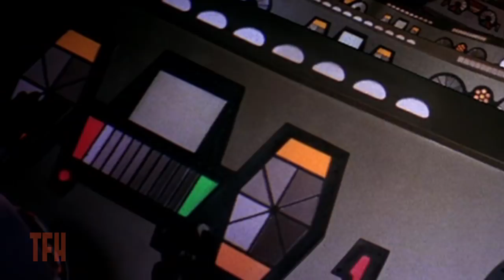Edgar Wright on THE BLACK HOLE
Disney's first PG-rated release tries to combine Star Wars and 2001 into one expensive but rather muddled package that doesn't quite know which one it wants to be. Still, a seminal experience for many 1979 kids which has a dedicated cult following despite its mix of childishness and attempted profundity.

As always, all the great trailers and trailer commentaries that you desire await you

ABOUT EDGAR WRIGHT

Writer-director Edgar Wright is best known for Spaced, the BAFTA-nominated tv series he created with Simon Pegg for Britain's C-4, as well as the feature films Scott Pilgrim vs. the World (2010), Hot Fuzz (2007) and the zombie romantic-comedy Shaun Of The Dead (2004). The latter earned Wright a BAFTA nomination along with a Bram Stoker and a British Independent Film Award.  He co-wrote the screenplay for The Adventures of Tintin, executive produced Attack the Block and has recently completed his latest directorial outing The World's End out now.

Check out our podcast, THE MOVIES THAT MADE ME, where you can join Oscar-nominated screenwriter Josh Olson and TFH Fearless Leader Joe Dante in conversation with filmmakers, comedians, and all-around interesting people about the movies that made them who they are.